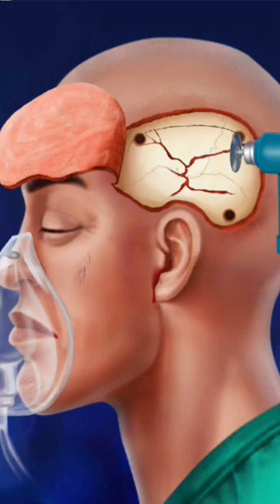ASMR ll Brain Surgery ASMR Animation ll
ASNR ll Brain Surgery ASMR Animation ll